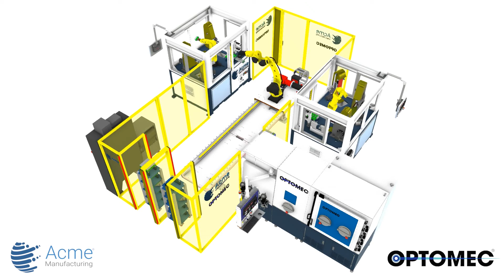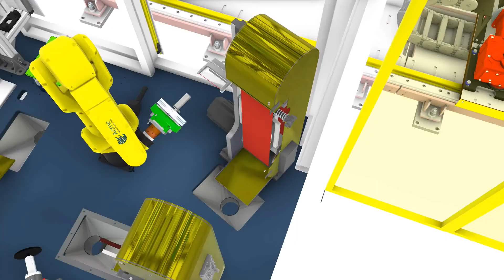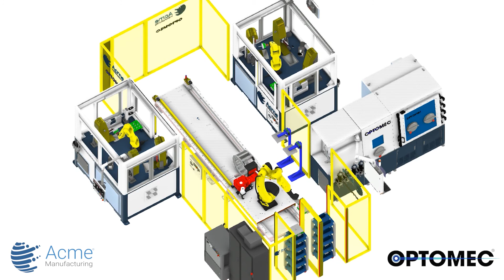Turnkey Aerospace Blade Repair System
The Aerospace MRO industry's first fully automated work cell for jet engine blade repair.

Aerospace blade tip repair is a challenging manufacturing process that includes many manual tasks or individual capital investments. Acme Manufacturing and Optomec have partnered to develop the first fully automated work cell to repair titanium and nickel aerospace compressor blades. This turnkey system can replace traditional CNC machines and manual TIG welding with an impressive ROI.

This system is ideal for high mix, high volume blade repair with adaptive auto path generation for unique part programs.